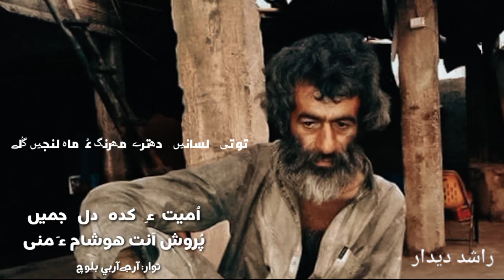Rashid_Deedar || توتی لسانیں دھتر مھرنگ ءُ ماہ لنجیں گُلے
Anita Jalil
# Shakir Zamurani
Balochi New song
# Balochipoetry
Mehlab Naseer